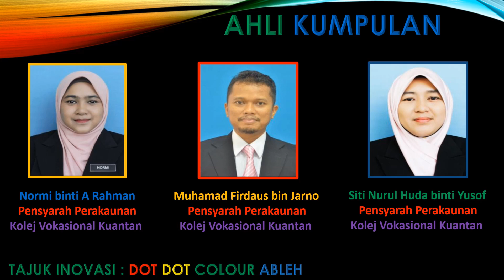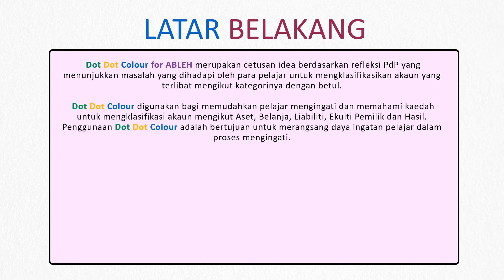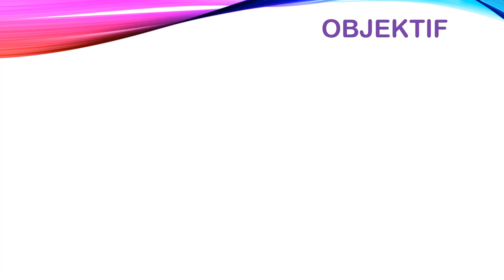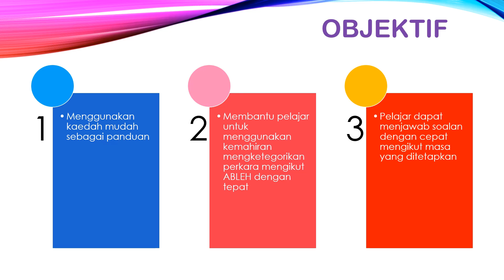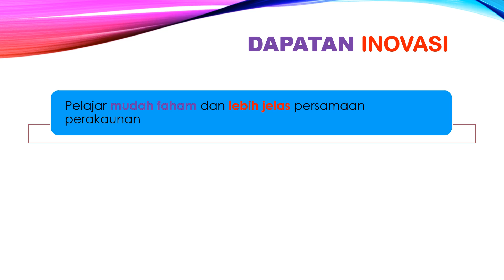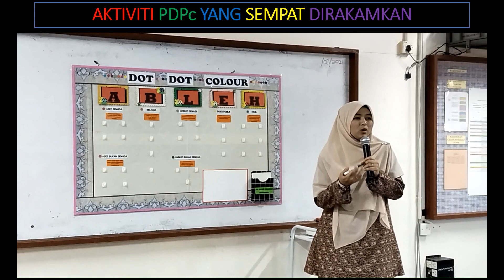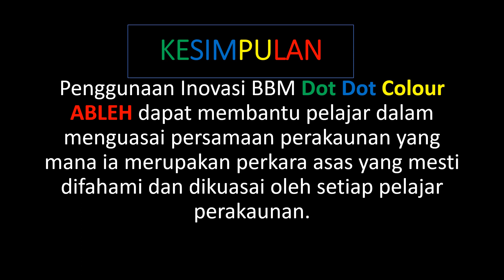PI010 | DOT DOT COLOUR FOR ABLEH (DDC ABLEH) | ISIC-WOU24